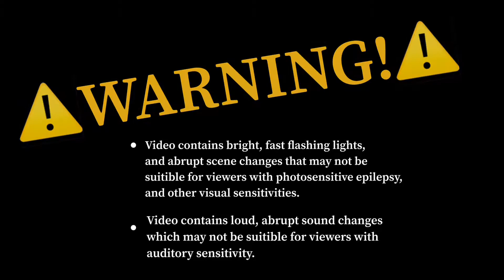Drag King Maximus performs to “Venus Fly”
A Non-Binary tribute number for TDOV.